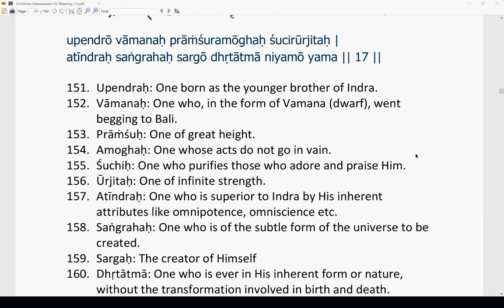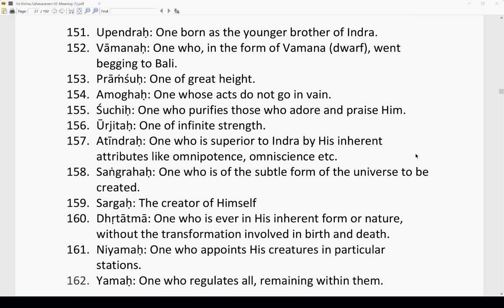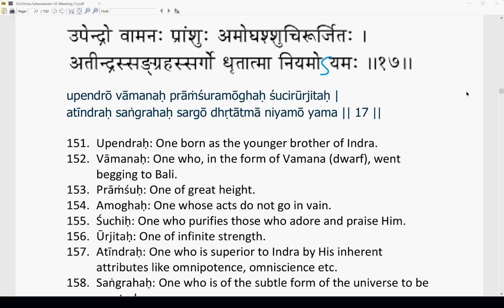Vishnu Sahasra Namam-Shloka 17